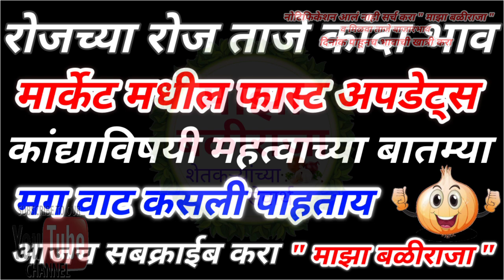31.10.2020 अहमदनगर!कांदा बाजार भाव आजचे!प्याज भाव आज का!Kanda bajar bhav today live!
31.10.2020 अहमदनगर!कांदा बाजार भाव आजचे!प्याज भाव आज का!Kanda bajar bhav today live!

शेतकरी असाल
तर नक्की चॅनल सबस्क्राईब करा,
माझा बळीराजा,